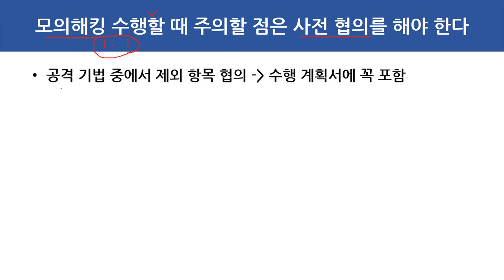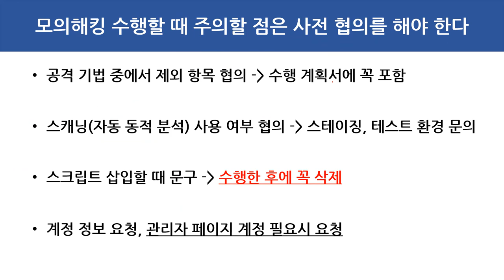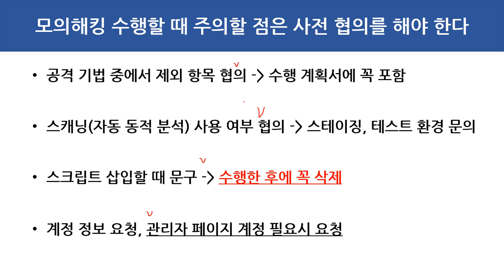021. 모의해킹 수행할 때 주의해야 할 사항은 꼭 사전 협의 미팅을 해야 한다.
보안프로젝트 )에서 제공하는 IT보안 강의입니다. 이번 강의 주제는 "021. 모의해킹 수행할 때 주의해야 할 사항은 꼭 사전 협의 미팅을 해야 한다." 입니다.